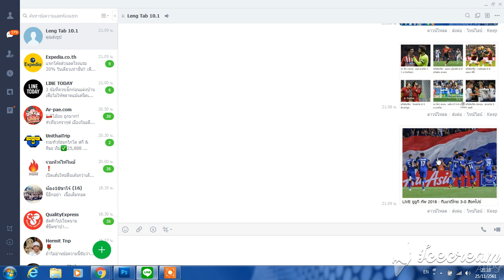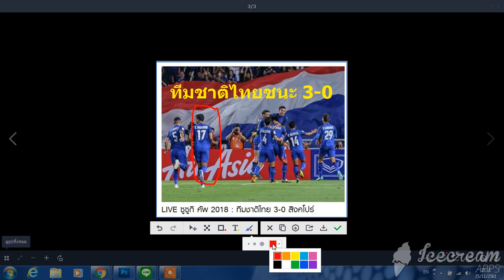แก้ไขรูปภาพใน Line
เราสามารถแก้ไขรูปภาพใน Application Line ได้น่ะ ทั้งเพิ่มตัวหนังสือ เพิ่มลายเส้น วงกลม วงรี ลองดูน่ะ